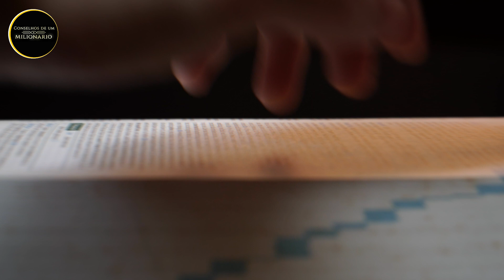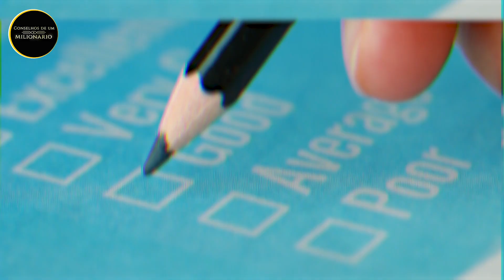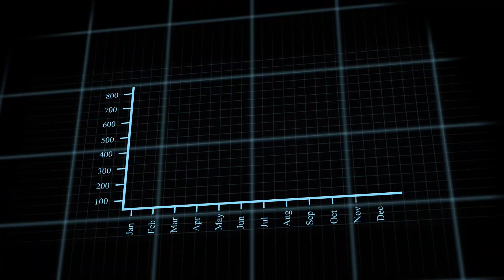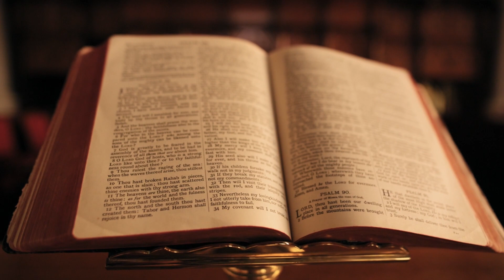Leandro Karnal - Sonho NÃO se REALIZA (Cuidado) para NÃO morrer FRACASSADO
Opaa… Seja bem vindo ao Canal Conselhos de um Milionário, e nesse vídeo a gente vai conversar sobre sorte. Será que pra vencer na vida, você precisa ter sorte? Será que o sucesso, grandes quantias de dinheiro, maldivas, viagens, será tudo isso é destinado SOMENTE para pessoas talentosas? NÃO!

Uma forma muito simples de transformar seus sonhos em objetivos, é se organizar financeiramente. E para isso, você precisa ter o que eu chamo de mente milionária.

E nos próximos minutos você vai entender como você também pode alcançar cada uma dessas coisas em sua vida. Então bora pro vídeo!

🧠Mentes Milionárias: Thiago Finch, Leandro Karnal, Mario Sérgio Cortella e Pastor Claudio Duarte.

✅Isenção de Direitos Autorais: O objetivo desse conteúdo é ser inspirador e educacional. Todos os cortes e imagens seguem a regra do uso justo ou possuem direitos de uso permitidos.